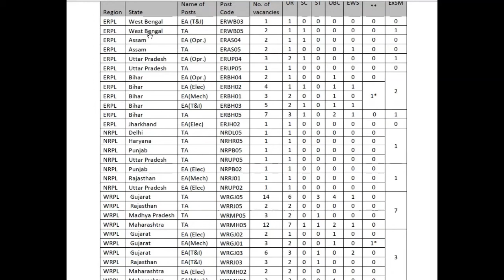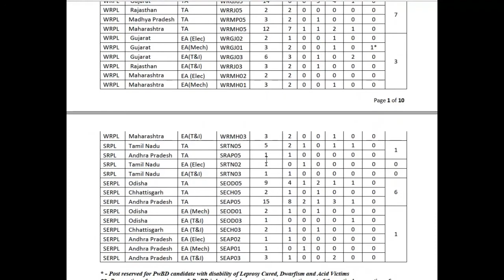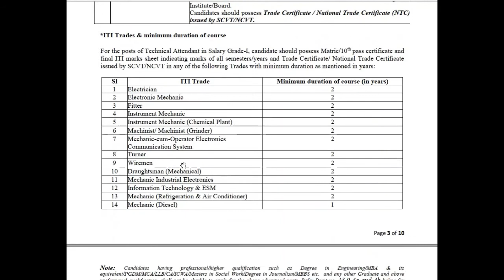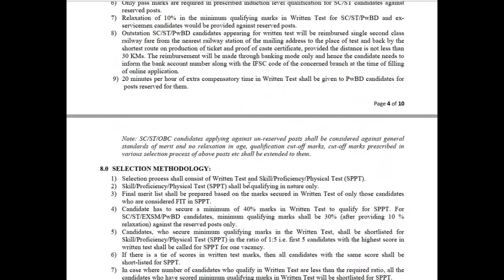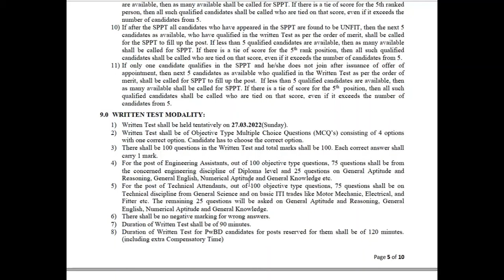IOCL RECRUITMENT | SALARY-45000/MONTH | FEE-100RS ONLY | EXAM DATE- 27/03/2022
Stenographer Grade-II

10th Pass Govt Jobs,12th Pass Govt Jobs, Accountant Vacancy Clerk Vacancy
10 Pass Jobs
12th Pass Jobs